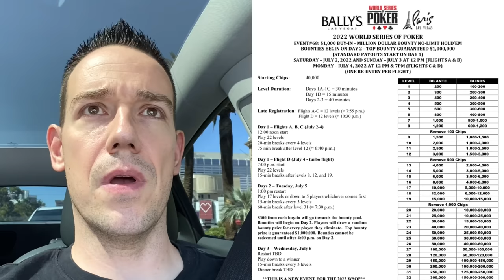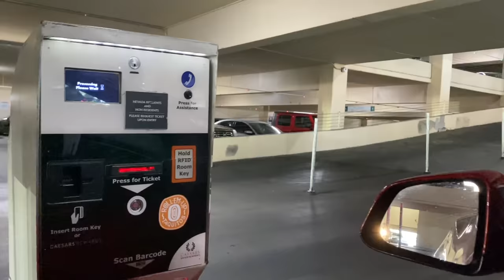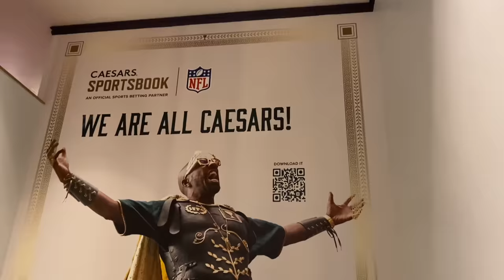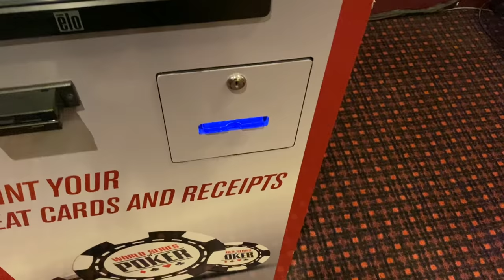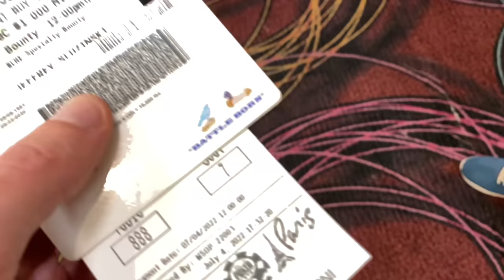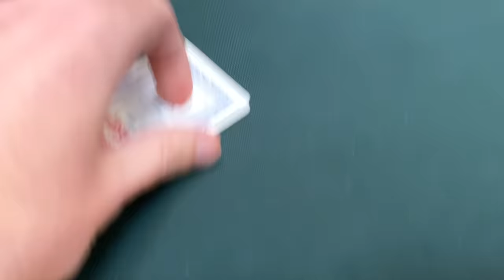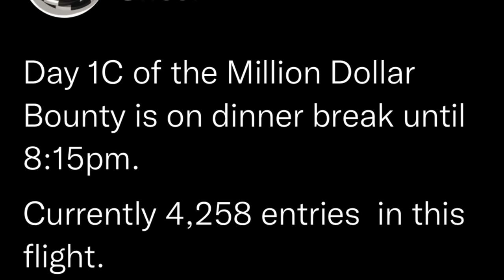ALL IN with POCKET KINGS at the World Series of Poker!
In this poker vlog I play the World Series of Poker $1,000 MYSTERY Bounty poker tournament in Las Vegas. Will I win $1,000,000 or make the final table of a 2022 World Series of Poker Event?